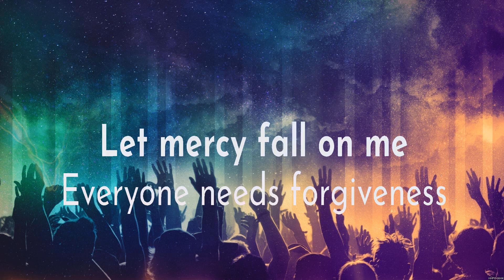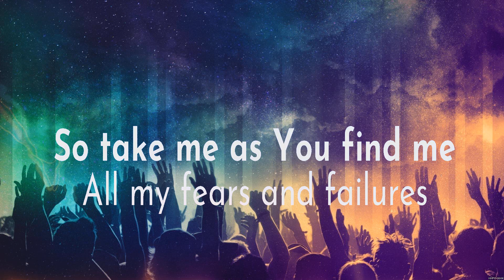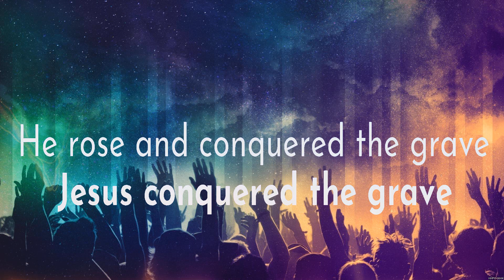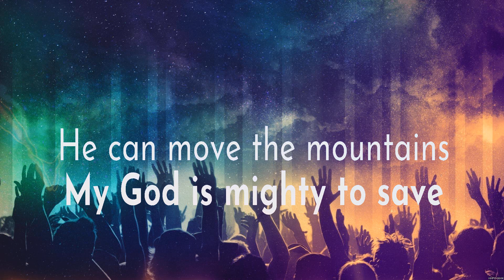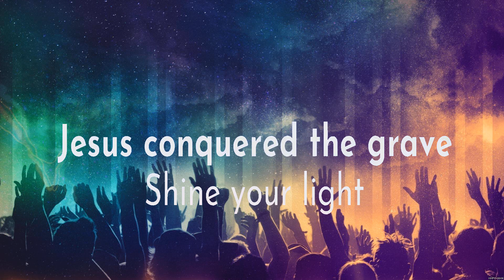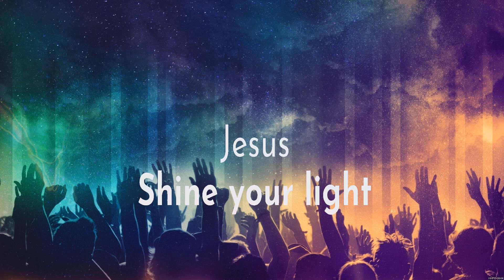Mighty To Save - Hillsong Worship (Lyrics) | WORSHIP MUSIC